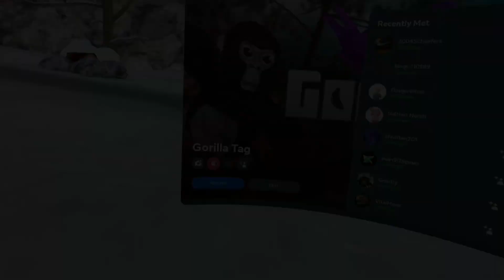Gorilla Tags Winter Flashback Sale Is Here! [Gorilla Tag]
monke.